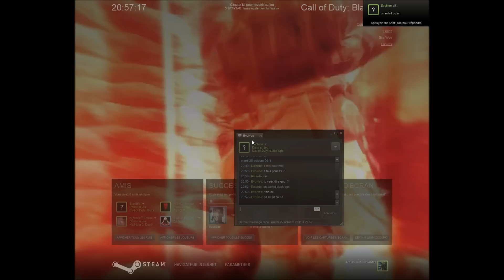Black ops Mode Zomzi avec LAZOClan